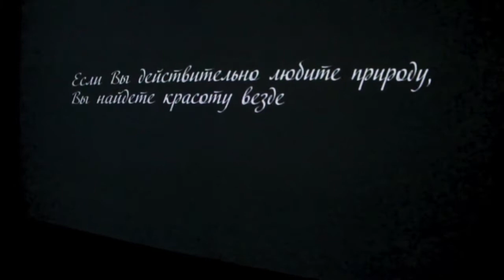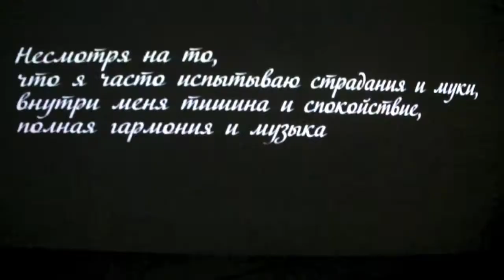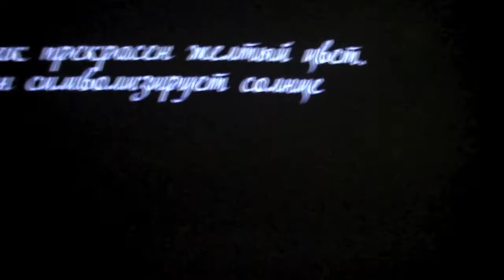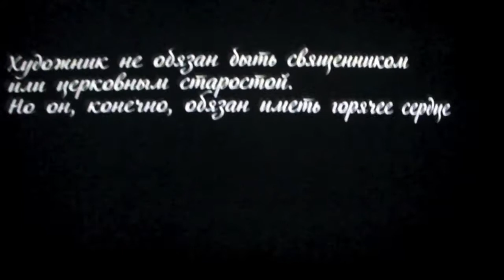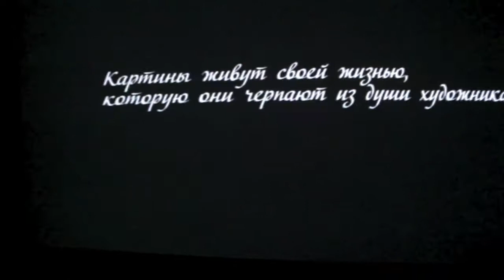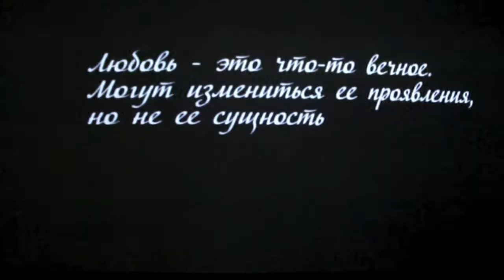Группа№ 11 Номинация "Движение" Ван Гог Ожившие полотна 2 0